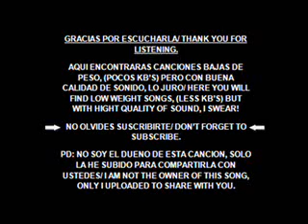Amberian Dawn - Field of Serpents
Im not the owner of this song/No soy el dueño de esta canción.